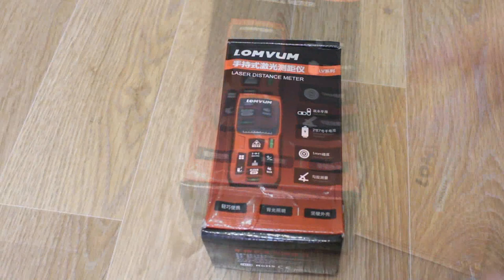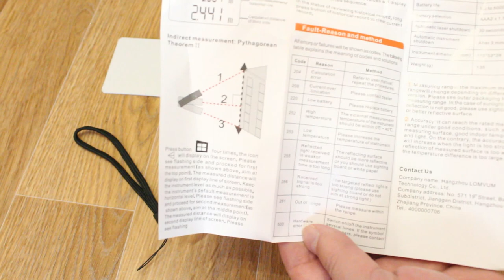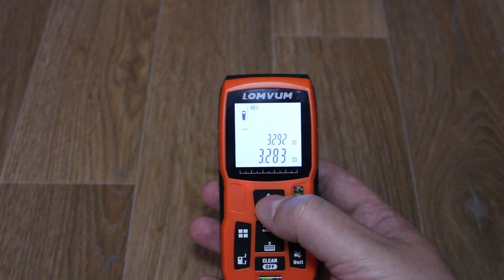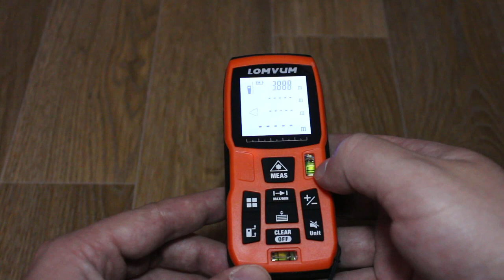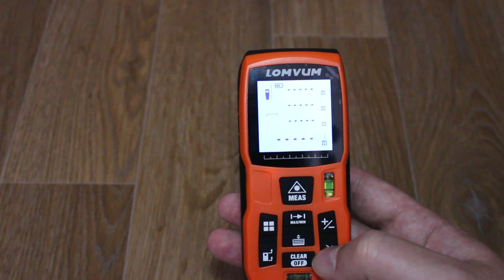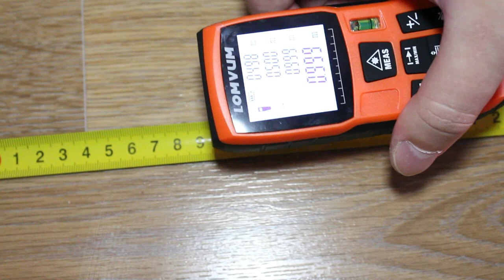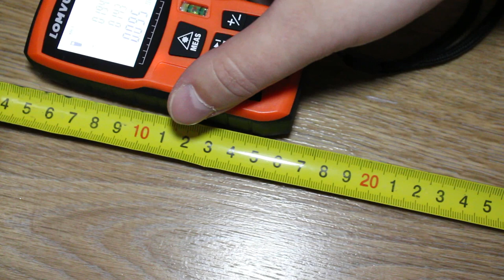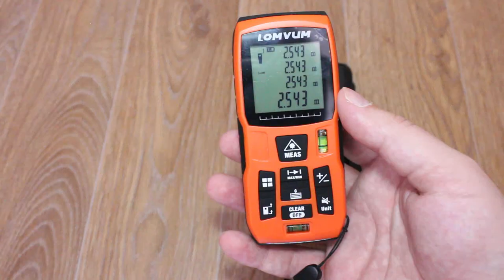Дешёвый лазерный дальномер с Алиэкспресс Lomvum LV40 - обзор и тестирование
Отличный дешёвый лазерный дальномер из Китая - LOMVUM LV 40.

Друзья хочется действительно отметить хороший функционал и качество сборки лазерной рулетки Lomvum LV40. За эти смешные деньги Вы получаете полноценный инструмент со всеми необходимыми вычислениями, причём надо отметить, что вычисляется всё с довольно хорошей скоростью без тупизма.

Помимо 2-х стандартных косвенных вычислений по теоремам Пифагора, лазерный дальномер Lomvum LV40 быстро подсчитает площадь помещения и объём чего-либо за 2 и 3 нажатия соответственно.

Но самое интересное, что при подсчёте площади он автоматически выводит на экран периметр помещения, то есть в буквально в два клика вы узнаете и площадь и периметр помещения, согласитесь это очень быстро и очень удобно!

Погрешность лазерной рулетки LOMVUM LV 40 в разных источниках указана разная: на коробке - 1мм, в инструкции - 1,5мм и на самом дальномере - 2мм, поэтому ориентируйтесь на самую максимальную.

Хотя тесты показали, что точность дальномера просто отличная, и скорее всего, в помещении на 40 м, уложиться в погрешность 2мм вполне реально!

Два уровня на корпусе в двух плоскостях также будут не лишними при вычислении перпендикуляров и при использовании одного из косвенных вычислений по Пифагору.

Также лазерный дальномер LOMVUM не только складывает и вычитает простые отрезки, но и тоже самое проделывает с площадями и объёмами, что не часто встретишь у более дорогих моделей дальномеров.

Ну и наконец вместо простого трекинга (непрерывного измерения) Lomvum 40 оснащён функцией max/min, которая намного удобнее.

Да ещё и память на 20 последних измерений!